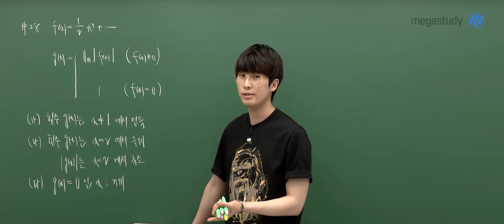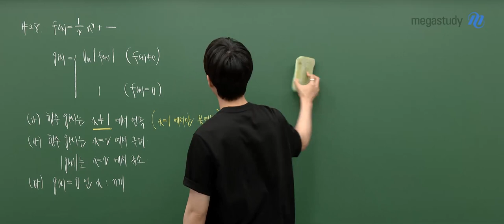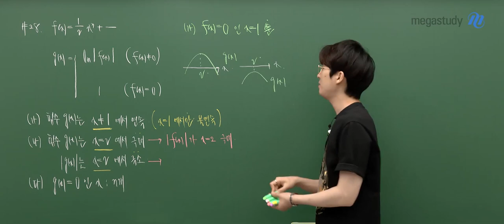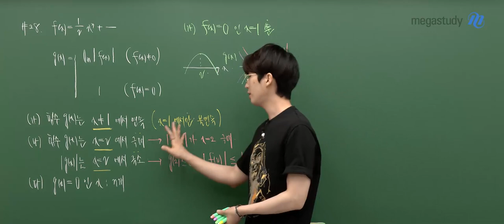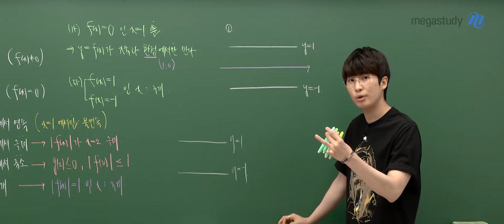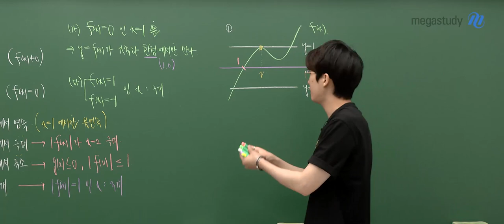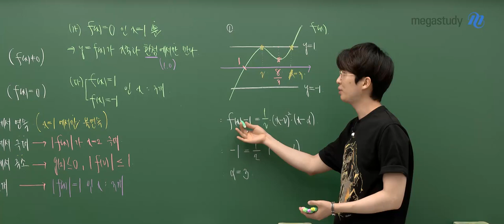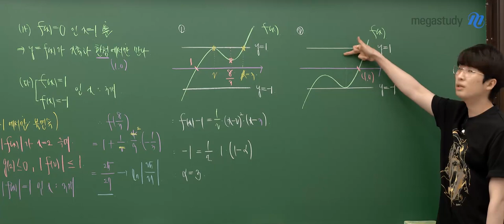[메가스터디] 수학 김기현 쌤 - 2023학년도 6월 모평 고3 수학 미적분 해설강의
김기현 선생님의 2023학년도 6월 모평 고3 수학 미적분 해설강의가 업로드 되었습니다.

- 수학 김기현 선생님에 대해 자세히 알고싶다면?